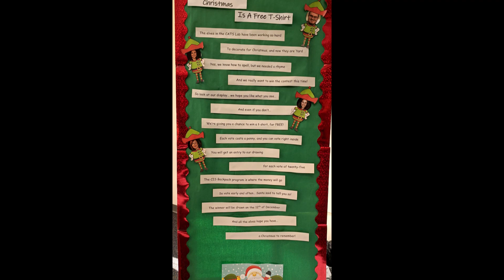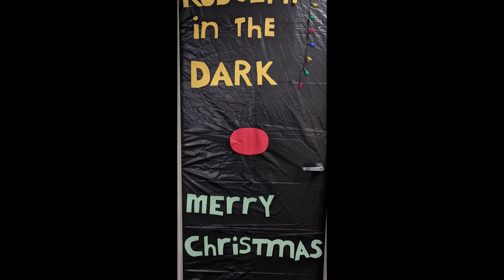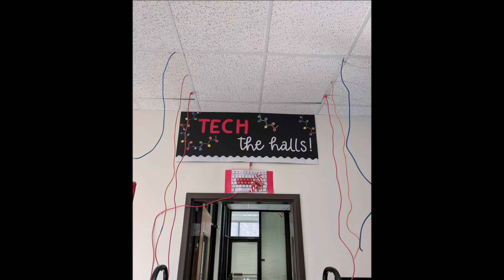Christmas Tour of Doors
MCC employees raise funds for Backpack Pals program in Montgomery County with a Christmas door decorating contest. A penny a vote. Proceeds go to Backpack Pals.